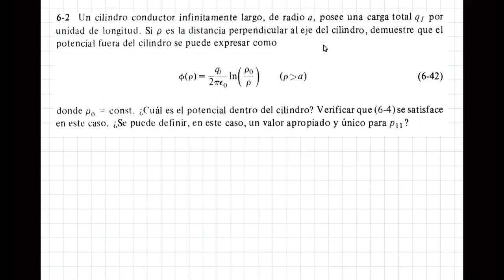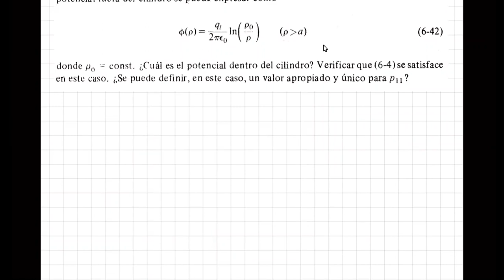024 Clase 11 de mayo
Curso de Fisica, Teoria Electromagnetica, Electricidad y Magnetismo